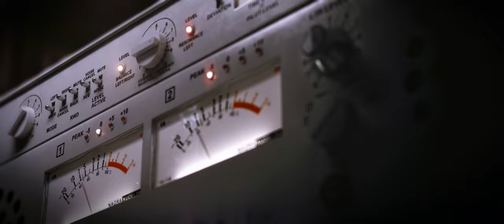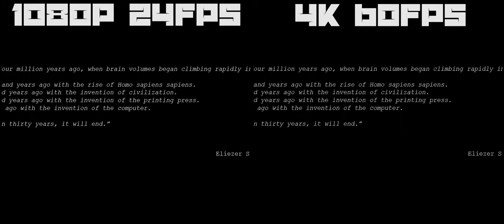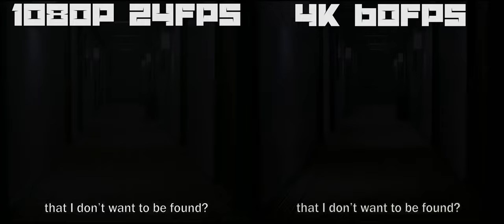[AI 4K 60FPS] Keloid Trailer Part I - A Short Film by BLR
0:00 - Video
2:00 - Comparison

Vanilla Version: 1080p 24fps
Upscaled Version: 4K 60fps

Used Software:
- Topaz Video Enhance AI
- Flowframes RIFE-CUDA

Codec: VP9 Quality 25 2-Pass
In a not too distant future, societies of all countries come to rely on an intricate network of artificial intelligence devices designed to bring efficacy to man's life. Yet, man continues to devour himself in useless wars. A strong political hierarchy now divides all powers into three factions, and A. I. devices rapidly gain ground as efficiency becomes a priority.
As social revolts grow worse everyday, authorities seek ways to control their citizens. They decide to carry out a series of tests that will determine not only whether some crucial powers can be transferred to non human entities, but also whether man is ready to yield those powers.
The world has become a cell for all man and women, who withstand and endure their lives, rather than living them. Machines might have found a solution.
From now on, you are set free. ..

Keloid is not about robots, it is about men. Big Lazy Robot created this spec film -- more than two years in the making -- with the purpose of giving free reign to the creative aspects of production that many times are so much missed during profit work. And yes, we enjoyed the ride!

CREDITS

K3loid directed by JJ Palomo

Big Lazy Robot crew:
Hugo Bermudez
Juan Civera
David Cordero
JJ Palomo
Leopoldo Palomo

Concept Design:
Aaron Beck
Greg Broadmore

Music and Sound Design:
Full Basstards(Fullbasstards.com)

Online Color Correction and Conform:
Trizz

Manager: Scott Glassgold / IAM Entertainment